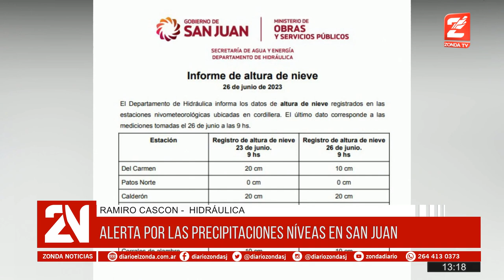Alerta por las precipitaciones níveas en San Juan